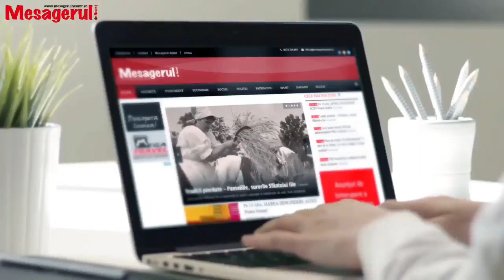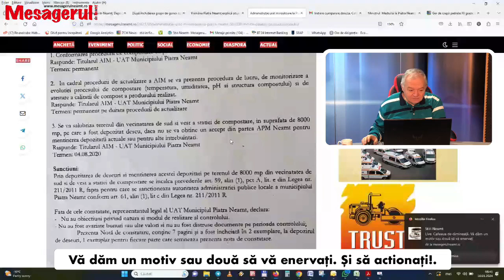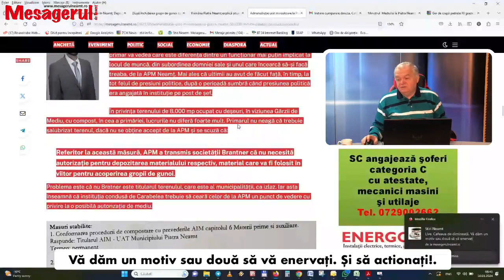Cafeaua de dimineata Vă dăm un motiv sau două să vă enervați Și să acționați!